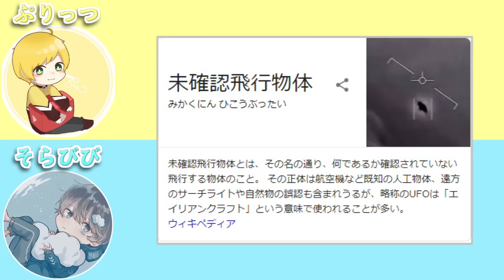【恐怖】先輩YouTuberに急に電話をかけて『宇宙人に連れていかれる』ドッキリｗｗｗ【1日遅れのエイプリルフール】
動画の冒頭ボケ散らかしただけで草
宇宙人はたまに俺の家に来て一緒にゲームしてトイレして帰っていきます

【神回】友達に急に電話をかけて真剣に『おれ人生2週目なんだよね』ドッキリwww【エイプリルフール】

【聖夜】YouTuberにいきなり電話をかけて『赤ちゃんが産まれる』とどういう反応をするのか？【ドッキリ】【クリスマス】